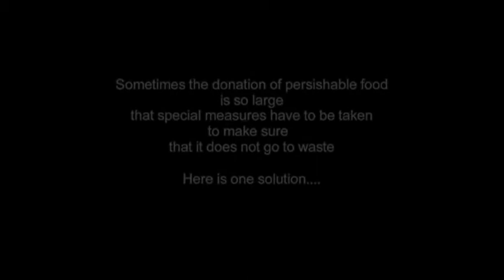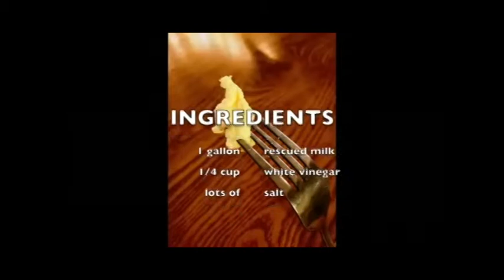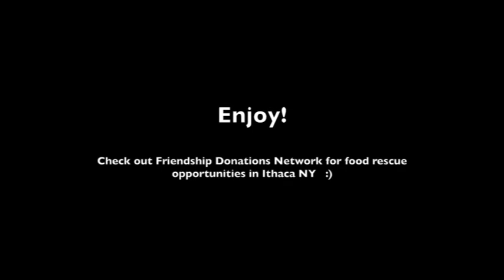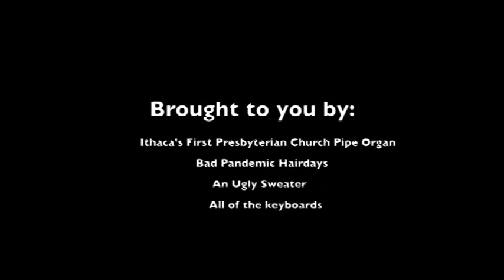Simple recipes with musical interludes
Friendship Donation Network volunteer Sondra Wayman shows how to make Cheese Curds and Life Hack Bread Pudding from surplus milk and bread and provides musical interludes on the pipe organ of the First Presbyterian Church in Ithaca.  This program premiered on the Public Access Television Channel at the PEGASYS Community Media Center in Ithaca NY as part of the series Over the Shoulder.